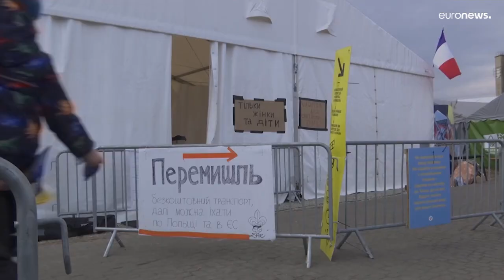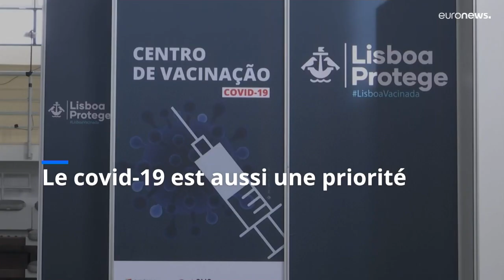Comment l’UE apporte une aide médicale aux réfugiés ukrainiens ?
Parmi les millions d’Ukrainiens qui ont fui les combats, beaucoup ont besoin de soins de santé.